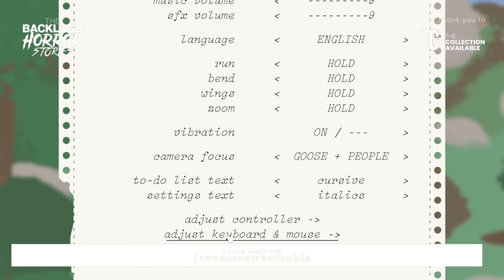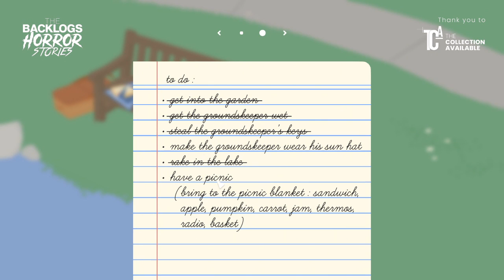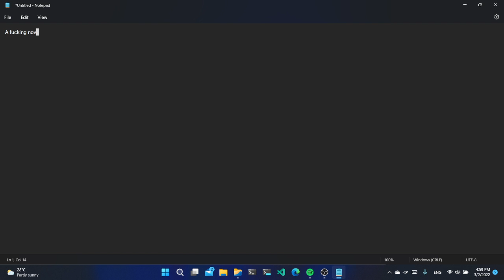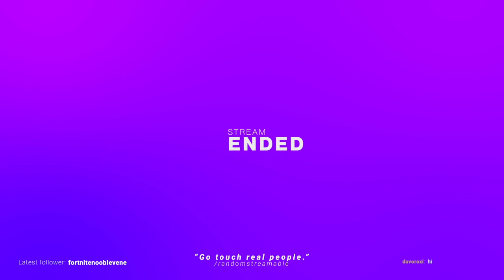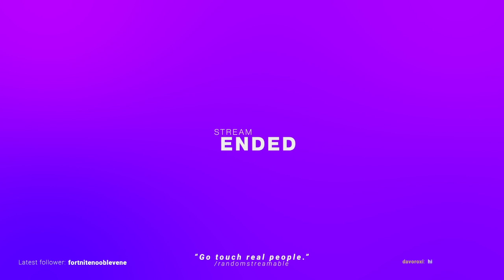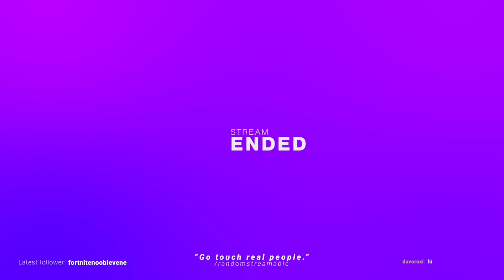the incline. | The Backlogs Horror Stories (Getting Over It + Untitled Goose Game)